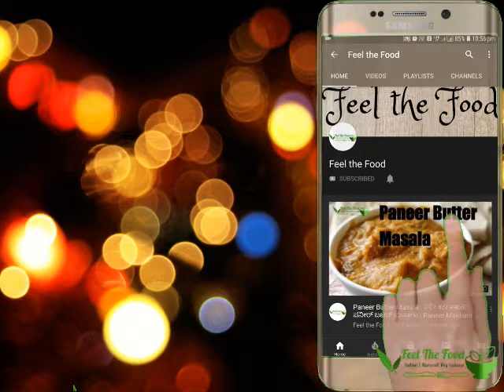Stuffed Mango Kulfi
kulfi is the best refreshing thing that can had in this summer. especially kulfi made of fruit, who says no!!..
yes.. here kulfi mixture is filled inside mango mould & then freezed.
try this delicious kulfi & share ur feedback..